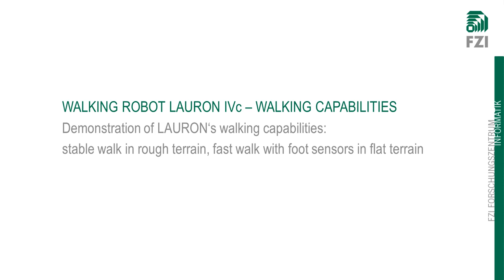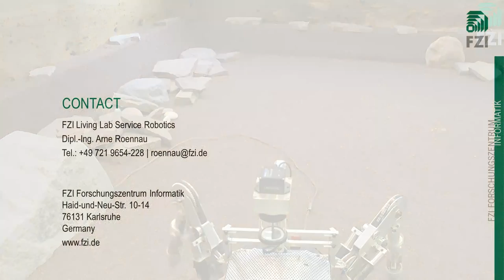Walking Robot LAURON IVc - Walking Capabilities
The versatile kinematics and control architecture of the six-legged walking robot LAURON IVc were inspired by the stick insect. LAURON's behaviour-based control system combines multiple independent behaviours with current sensor feedback (e.g. foot sensors and IMU) to a highly flexible and adaptive system.
This robustness and flexibility enables LAURON to cope with difficult, rough terrain (as presented in the first part of the video). But the behavior-based control system also allows LAURON to walk with higher speeds in flat, structured terrain, still using all sensor feedback.
Filmed at FZI Research Center for Information Technology, Karlsruhe, Germany, 2012.

Die Morphologie bzw. kinematische Struktur des sechsbeinigen Laufroboters LAURON orientieren sich an dessen biologischem Vorbild der Stabheuschrecke. Aber nicht nur die Mechanik, sondern auch die Steuerung dieses Laufroboters ist biologisch inspiriert. Eine hochgradig flexible und robuste verhaltensbasierte Robotersteuerung erlaubt es LAURON wortwörtlich über „Stock und Stein" zu laufen. Im ersten Teil des Videos läuft LAURON verhaltensbasiert über ein schwieriges, unstrukturiertes Gelände. Hierzu nutzt LAURON nicht nur die Informationen aus den Fußsensoren, sondern wertet auch den internen Neigungssensor kontinuierlich aus. In flachem Gelände läuft LAURON deutlicher schneller, nutzt aber weiterhin alle Sensorinformationen und kann somit jederzeit auf Störungen und Hindernisse reagieren
Das Video wurde am FZI Forschungszentrum Informatik in Karlsruhe aufgenommen, 2012.